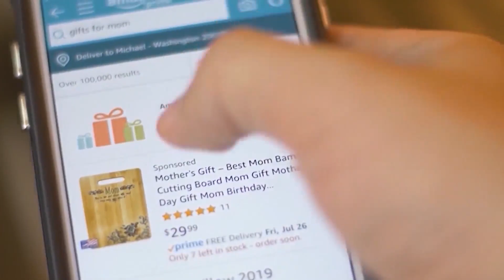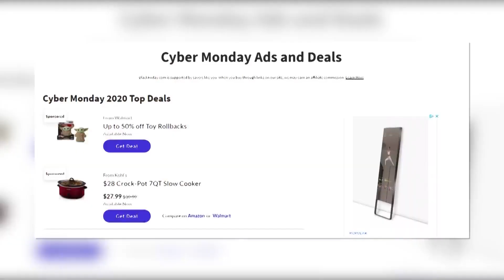Cyber security expert, economist, provide Cyber Monday tips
As shoppers head online for Cyber Monday deals this holiday season, the economy is top of mind for many.